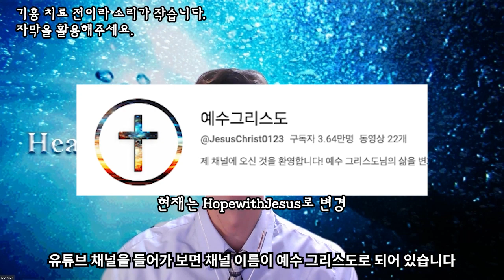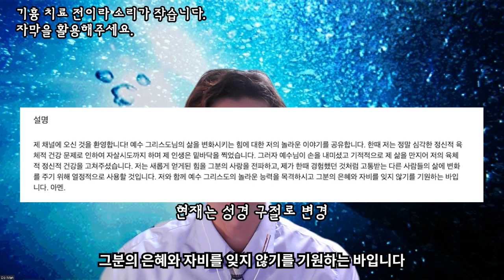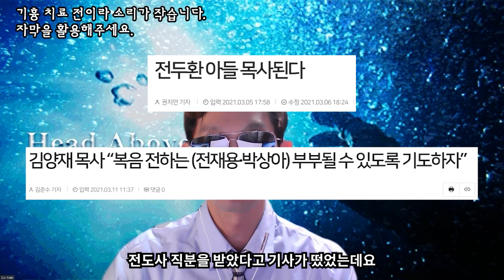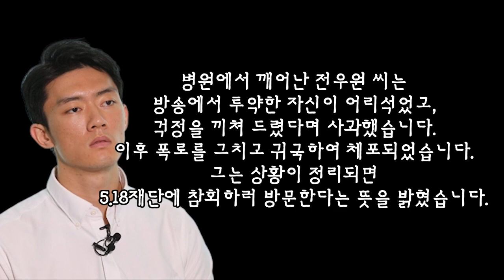전두환 손자의 회개 | 전우원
▶[구독]과 [좋아요], [가입], [SuperThanks], [후원]은 방송 제작에 큰 힘이 됩니다◀